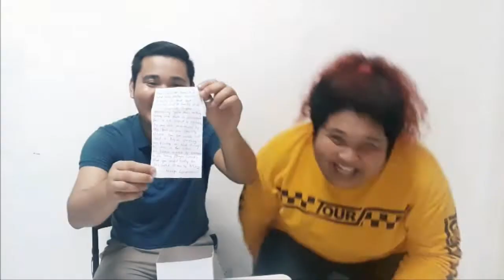REACTING AND READING YOUTUBE COMMENTS!! IAMCOACHCJ SPECIAL VIDEO!!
Your comments and reactions matter!
So I made a video to feature your wonderful comments from our reaction videos!!! A big big big thank you to all of you who supported us from the very beginning!

Don't forget to subsribe if you like this video! Thanks and God bless!!